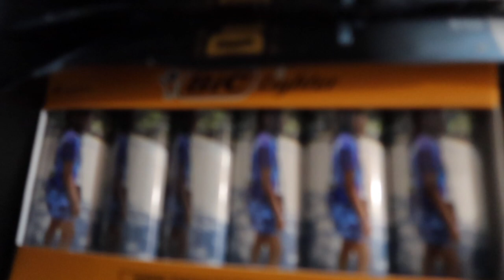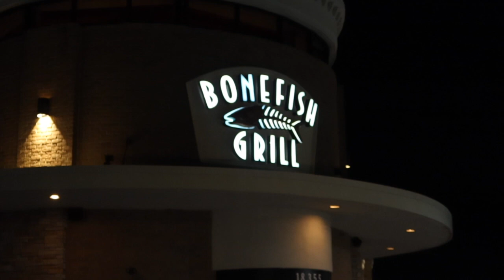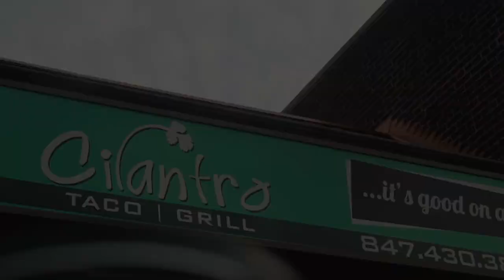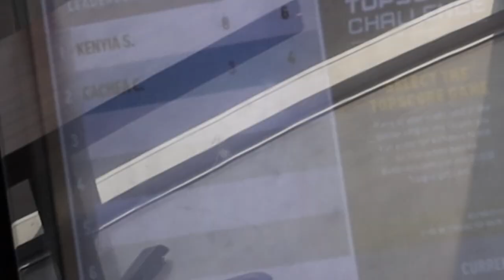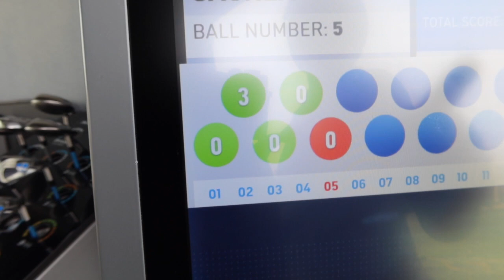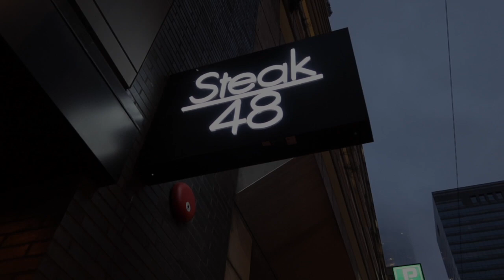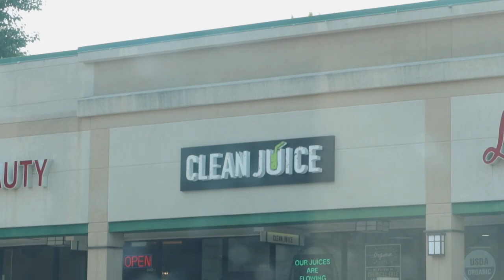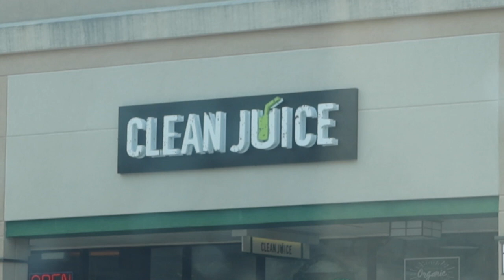CHICAGO VLOG: SURPRISING MY GF FOR HER BDAY! | TOP GOLF, DINNER, OPENING GIFTS & MORE | CACHEAMONET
Hey pooh!!
I hope you guys enjoyed this vlog as much as I enjoyed filming it! we were only in Chicago for 2 days so we didn't get to go to all the places we wanted to go to so well definitely be back!

let me know what you guys thought about this video! thank you guys so much for watching! leave video suggestions down below! 🤍

— FILMED & EDITED BY: CACHEA MONET —

                              ♡ FAQ ♡
AGE: 20
CAMERA: Cannon G7X mark iii
SUB COUNT: 1.44K
race: black + puerto rican